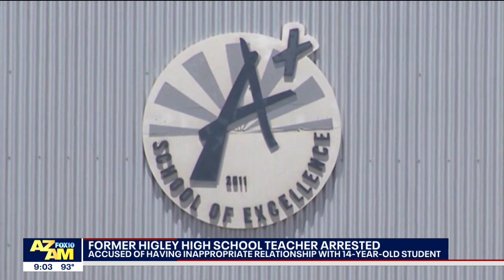Ex-Arizona teacher accused of having inappropriate relationship with teenage student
Aaron Dunton, a 35-year-old former Higley High School teacher, was arrested by Gilbert Police after a months-long investigation over his alleged relationship with a 14-year-old. Another victim accused him in incidents from when he taught at Power Ranch Elementary.